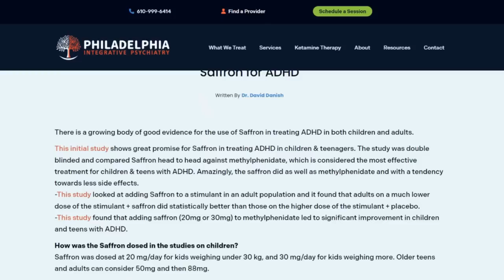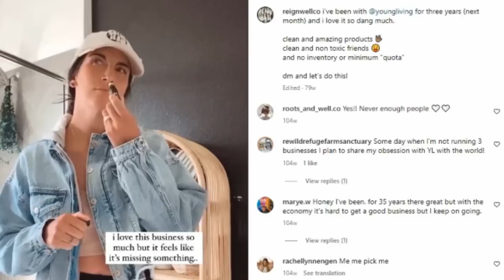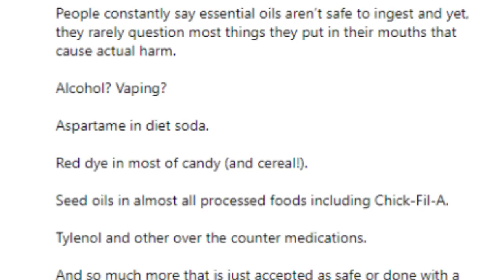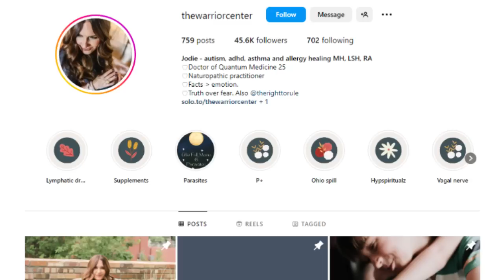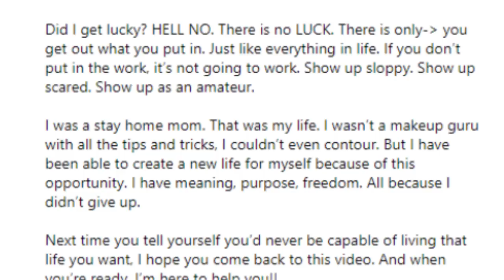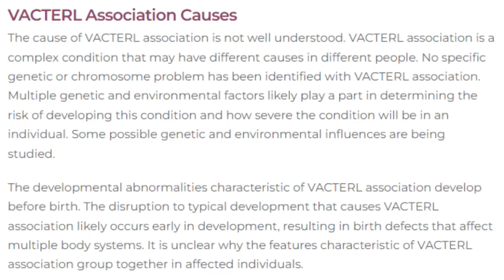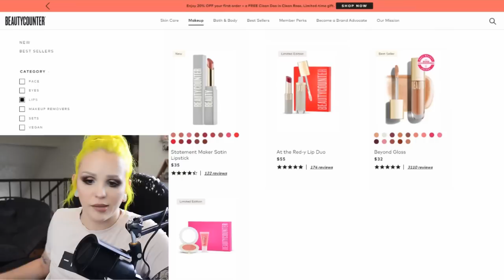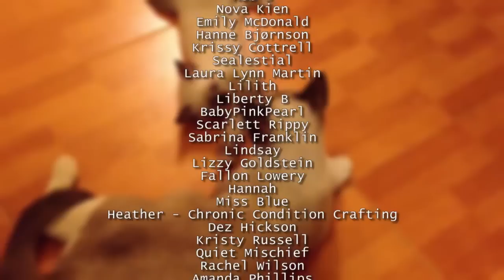Top MLM Fails #14: The Most Disturbing BeautyCounter Hun I've Ever Seen...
Amare rep says Amare works just as well as Adderall.
Young Living Hun Eats WAY TOO MUCH essential oils.
Hun uses her late-term abortion trauma to sell BeautyCounter.